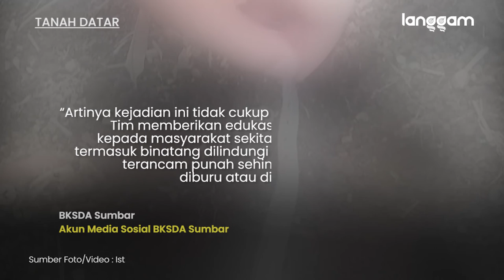Jejak Hewan Berukuran Besar Ditemukan Petani di Tanah Datar